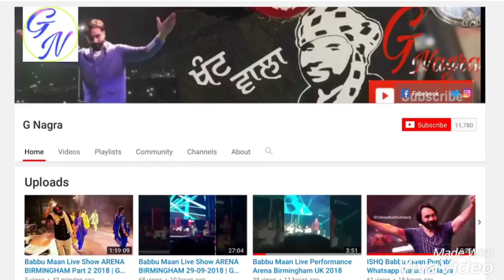Kohra Babbu Maan Romantic Whatsapp Status 2018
ਵੀਡੀਓ ਘੈਂਟ ਲਗੀ ਤਾਂ share ਜਰੂਰ ਕਰਿਓ

Bell 🛎 ikon V Dubb Deo
Video ਪਸੰਦ ਆਈ ਤਾਂ ਸ਼ੇਅਰ ਜਰੂਰ ਕਰਿਓ ਜੀ🙏
Tablet Super Sale Offers
Memory Card 16GB
Charger Adapter all Phones
X Box Game Big Offer
Best Price Smart Phones